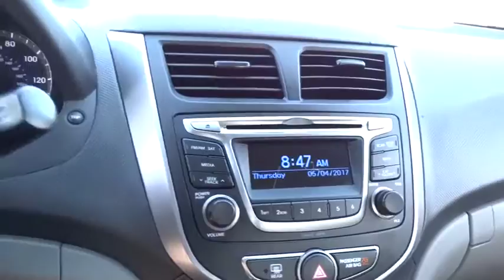2015 HYUNDAI ACCENT Fresno, Bakersfield, Modesto, Stockton, Central California FU883459HRU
2015 HYUNDAI ACCENT

EPA 37 MPG Hwy/26 MPG City! Boston Red Metallic exterior and Gray interior, GLS trim. iPod/MP3 Input, CD Player, OPTION GROUP 01, Satellite Radio. CLICK NOW!br /br /KEY FEATURES INCLUDEbr /Satellite Radio, iPod/MP3 Input, CD Player. MP3 Player, Remote Trunk Release, Keyless Entry, Child Safety Locks, Electronic Stability Control. br /br /OPTION PACKAGESbr /OPTION GROUP 01. Hyundai GLS with Boston Red Metallic exterior and Gray interior features a 4 Cylinder Engine with 138 HP at 6300 RPM*. br /br /EXPERTS REPORTbr /Edmunds.com explains From the driver seat, there's plenty to like, as the 2015 Accent has attractive interior materials and solid build quality, especially for a car with such a low starting price.. Great Gas Mileage: 37 MPG Hwy. br /br /BUY FROM AN AWARD WINNING DEALERbr /Lithia Nissan of Fresno sells new and used Nissan cars, Nissan trucks & Nissan SUVs in Fresno, CA. We have a strong and committed sales staff with many years of experience satisfying our customers' needs. Feel free to browse our inventory online, request more information about vehicles, set up a test drive or inquire about financing! br /br /Pricing analysis performed on 5/2/2017. Horsepower calculations based on trim engine configuration. Fuel economy calculations based on original manufacturer data for trim engine configuration. Please confirm the accuracy of the included equipment by calling us prior to purchase. br / Some of our Pre-Owned vehicles may be subject to unrepaired safety recalls. Check for a vehicle's unrepaired recalls by VIN at